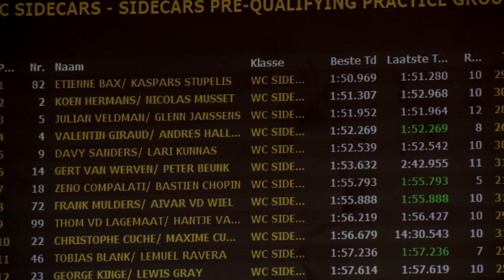Behind the scenes with Sidecarteam Bax at their home GP win in Oldebroek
It was great to follow the home Grand Prix win of Etienne Bax and Kaspars Stupelis at Oldebroek from so close. Watch some great behind the scenes footage from the weekend.